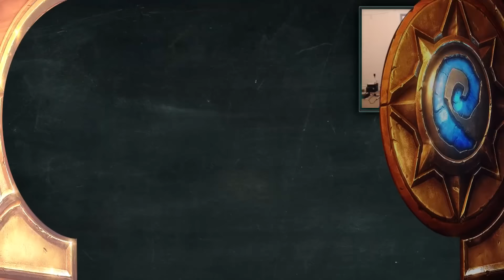Hearthstone CroKnows: Deck Building 101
Welcome to new a series called Croknows where StrifeCro discusses in depth what he knows about Hearthstone and what you can do to be ultimately a better player,

Video Edited By: Fran “FrancyCakes” Kang